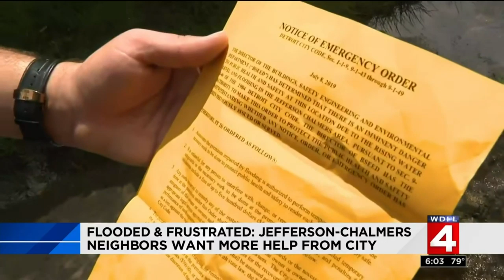Flood, frusterated: Jefferson -Chalmers neighbors want more help